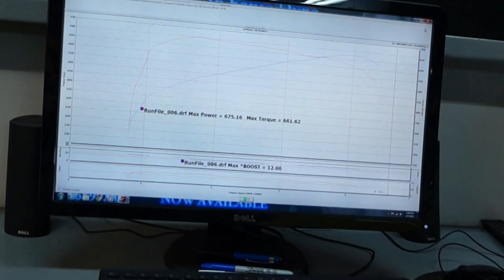2012 Camaro Transformer.MTS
2012 Transformer Camaro tuned by Competiton Auto. The Camaro has a Magnuson supercharger with 12lbs of boost making 675 RWHP and 661 Torque.